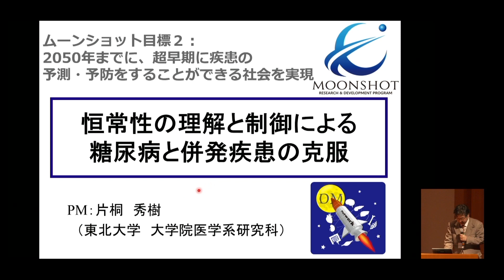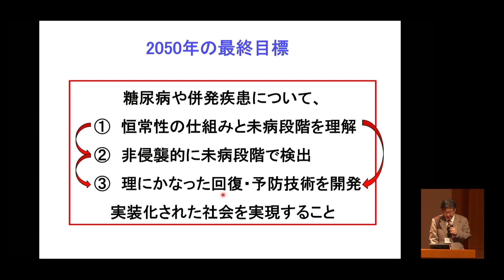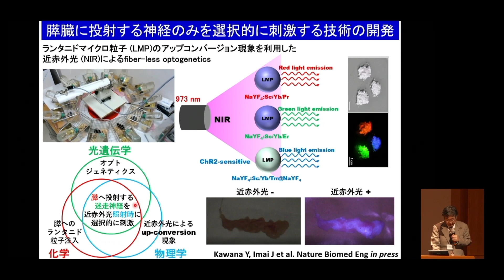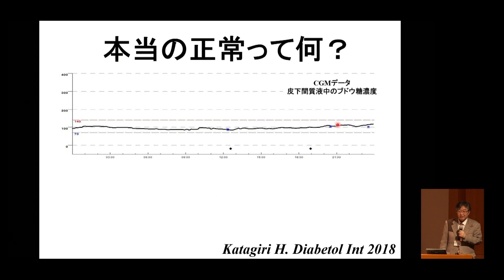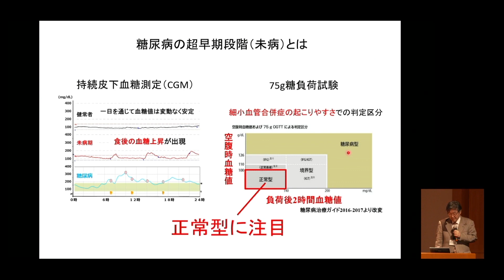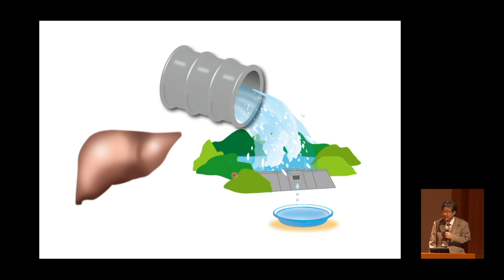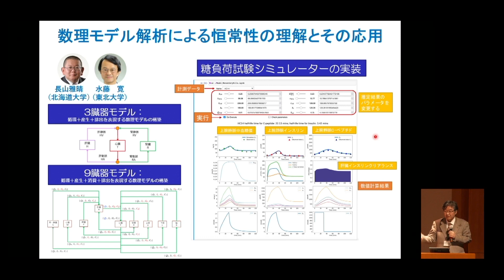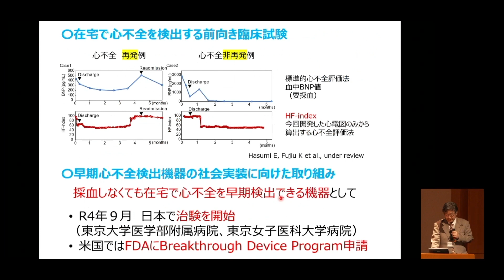片桐秀樹PM : 糖尿病および併発疾患の克服を目指して 【ムーンショット目標2 公開シンポジウム2023 ～治すから防ぐ医療へ～ 未病をいかにとらえるか】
ムーンショット目標2　公開シンポジウム2023　 ～治すから防ぐ医療へ～　未病をいかにとらえるか

日時：2023年3月25日（土）
会場：一橋講堂
主催：国立研究開発法人科学技術振興機構
共催：内閣府、文部科学省